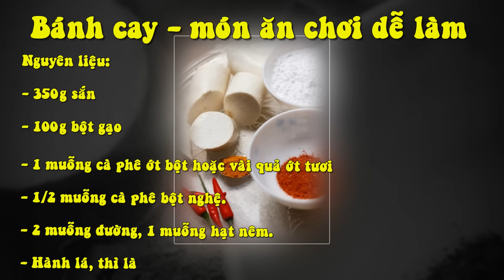Bánh Cay - Món Ăn Chơi Dễ Làm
Nguyên liệu:

- 350g sắn

- 100g bột gạo

Bánh cay - món ăn chơi dễ làm 2
- 1 muỗng cà phê ớt bột hoặc vài quả ớt tươi

- ½ muỗng cà phê bột nghệ.

- 2 muỗng đường, 1 muỗng hạt nêm.

- Hành lá, thì là

Cách làm:

- Sắn bóc vỏ, ngâm nước qua đêm rồi mài lấy bột, chú ý vứt bỏ phần dây cứng ở giữa củ sắn. Các bạn có thể sử dụng túi bột sắn (bột khoai mì) mài sẵn có bán ở chợ hoặc siêu thị để tiết kiệm thời gian.

- Bột sắn thu được trộn đều với bột gạo, bột nghệ, ớt bột hoặc ớt tươi bỏ hạt băm nhỏ, hạt nêm, đường, và hành lá thì là cắt nhỏ. Tùy vào khả năng ăn cay của bạn để thêm hoặc bớt lượng ớt cho vào.

- Vắt bột thành khối kích cỡ gần bằng ngón tay cái.

- Đổ dầu vào chảo, đợi nóng già thả bánh vào rán.

- Bánh chín vàng, vớt ra cho vào giấy thấm dầu. Ăn nóng.